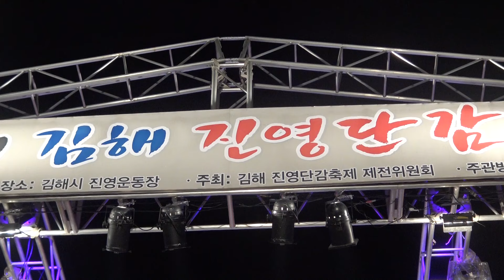♬첫인상 ☆홍경민 1 (16.11. 5. 김해 진영단감축제)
설명(김해 진영단감가요제 초대가수)